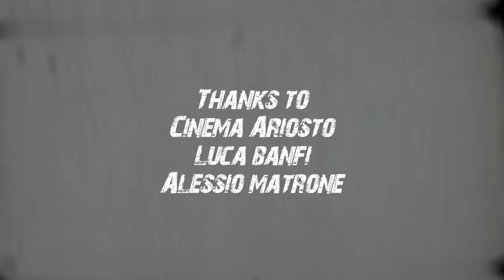KEVIN HUSTLE feat VACCA "HEI NANA" - OFFICIAL VIDEO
terzo singolo da "LA VOCE CHE HO", il disco ufficiale di Kevin Hustle. (COMPRA IL DISCO QUI o in tutti i negozi). disco prodotto da SNOB MUSIC . video realizzato da SNOBREC produzione musicale: ZEF. video guest: RIAE SUICIDE.